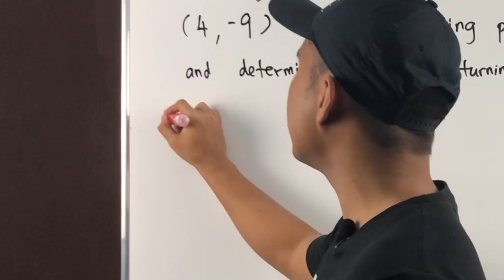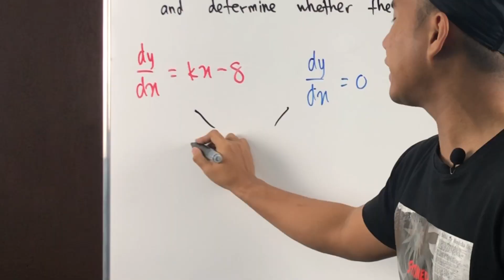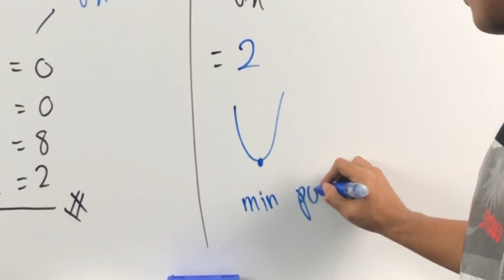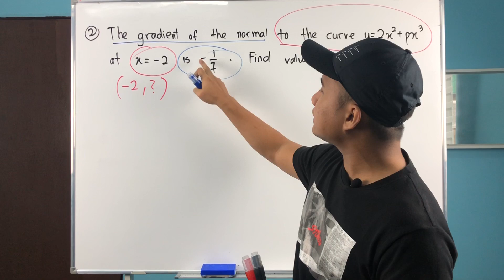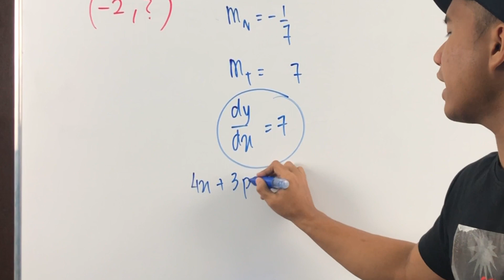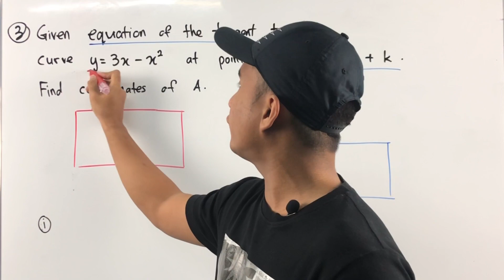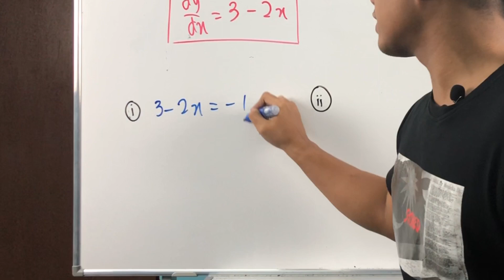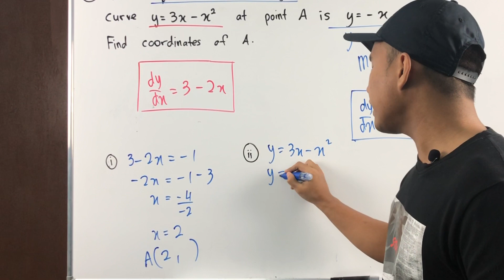ADDMATH SPM : DIFFERENTIATION / PEMBEZAAN (Level medium)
Sir tergigit gusi :'(  HAHAHA soalan medium differentiation !